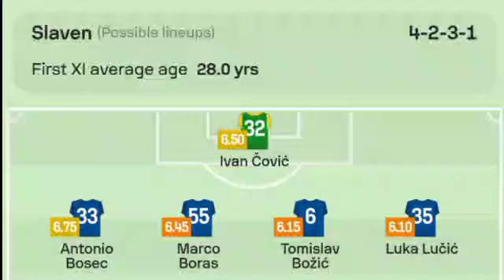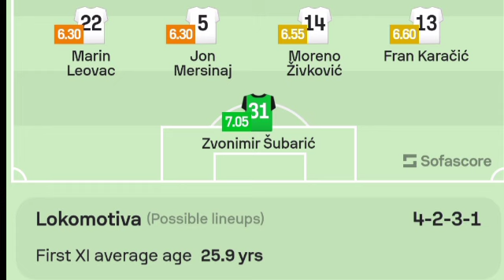🔴 LIVE: NK Slaven Belupo vs NK Lokomotiva Zagreb | Croatian Football League | Match LIVE Now